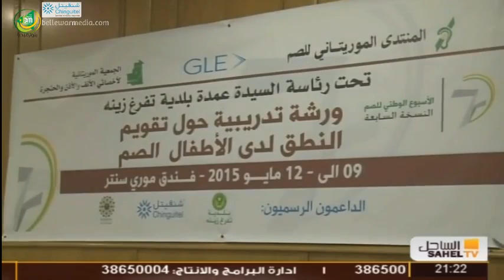افتتاح الاسبوع الوطني للصم في نسخته السابعة - قناة الساحل